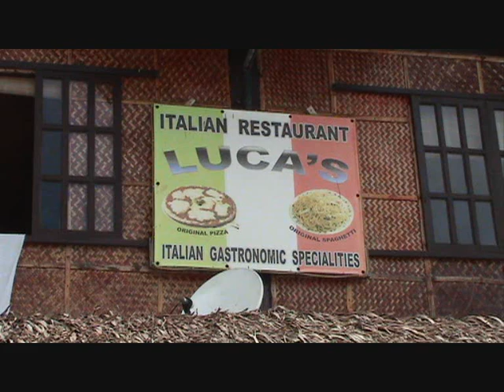Marco in den Philippinen (Teil 2)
Besuch in den Philippinen